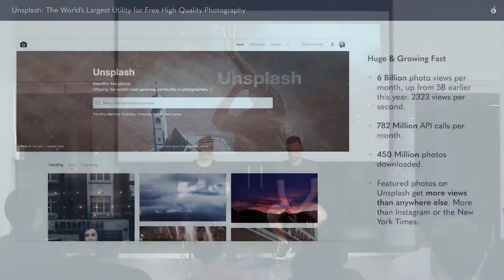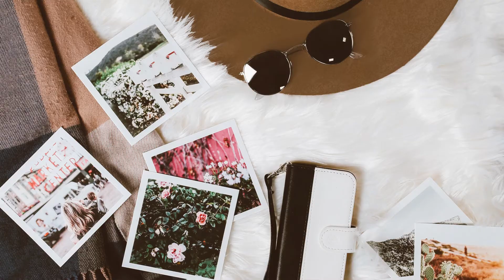OST: The Benefits of Tokenization – An Unsplash Case Study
OST CEO Jason Goldberg talks about the benefits of tokenization for businesses with millions of users, like OST Partner Unsplash.

Launch your own Branded Tokens and turn your business into a dynamic ecosystem